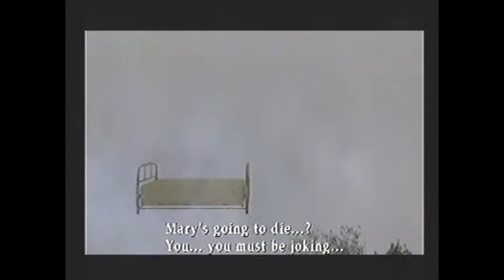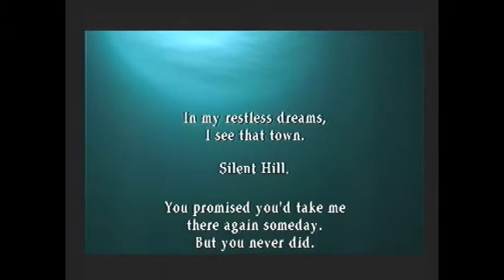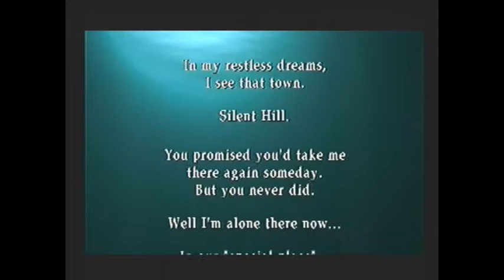Let's Play Silent Hill 2 Part 9, In Water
The first end of several possible, but it's up to you to decide which end is the true end.